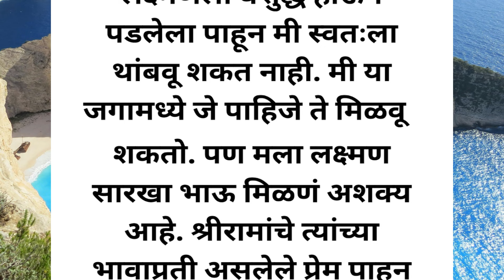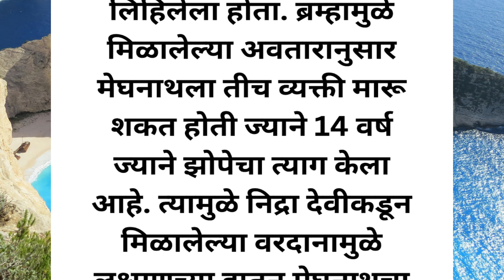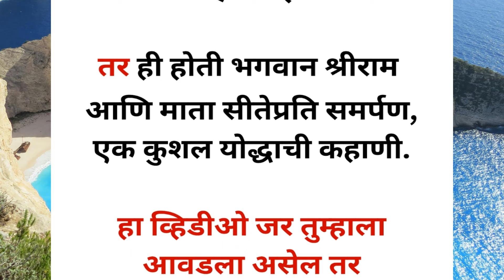🌺😊रामायणातील लक्ष्मण होते शेषनागाचा अवतार || Sheshnag Avatar Laxman 🌺🙏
🌺😊रामायणातील लक्ष्मण कोणाचा अवतार होते || Sheshnag Avatar Laxman 🌺🙏

श्रीकृष्ण अनमोल विचार
Ramcharitmanas,  Valmiki Ramayan, Anand Ramayan